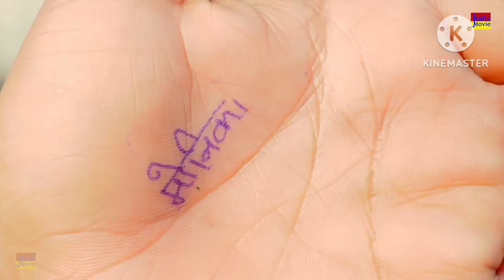(lachar movie) Full movie dekhne ke liye Jeetu movie youtube channel pr jaye